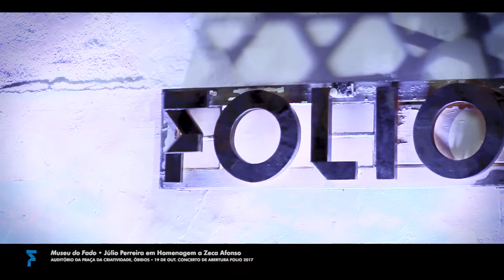Júlio Pereira em Homenagem a Zeca Afonso • Folio Festival 2017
Júlio Pereira em Concerto de Homenagem a Zeca Afonso, no Auditório da Praça da Criatividade.
19 de outubro de 2017 no Folio - Festival Literário Internacional de Óbidos.